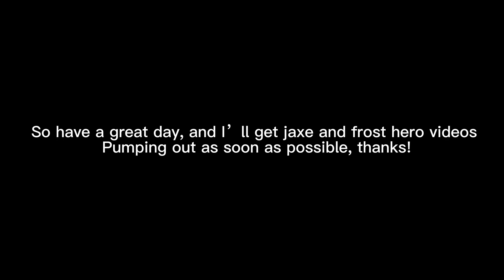Why I have not been uploading much..